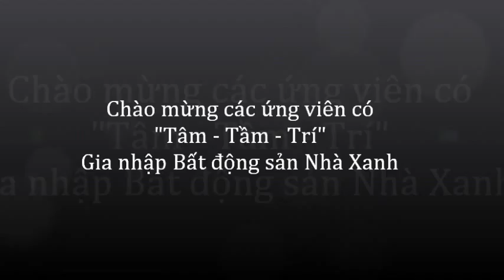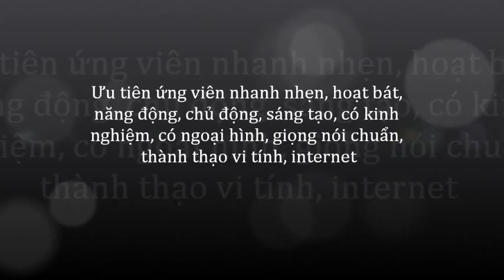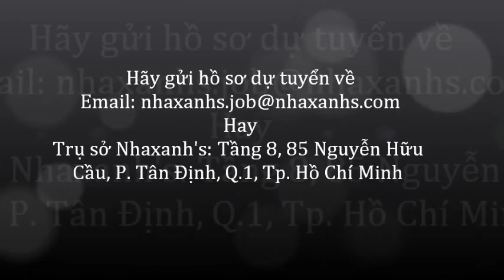Cho thuê văn phòng ảo cho doanh nghiệp muốn cắt giảm chi phí tại Quận 12, TPHCM